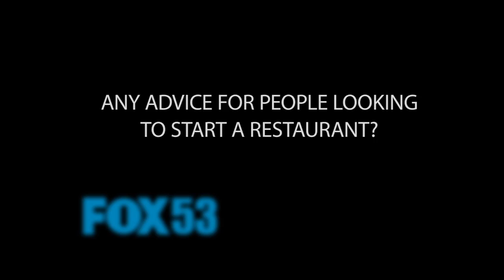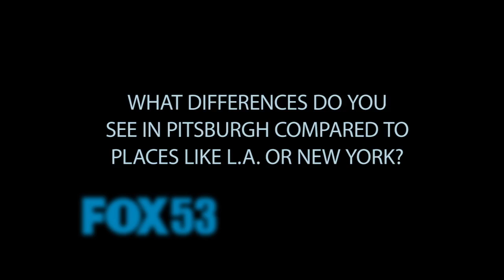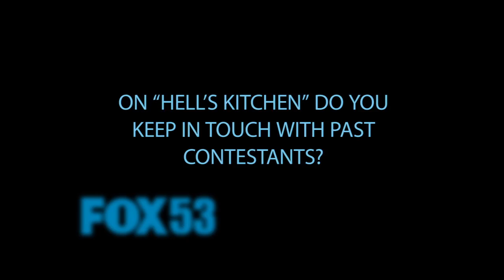Kitchen Nightmare's Gordan Ramsay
When Kitchen Nightmares came to Beaver, PA to help Levanti's Restaurant, we got a few moments to talk with Chef Gordon Ramsay outside the restaurant.  We talked about what went into turning Levanti's around, how Pittsburgh compares to his experiences in larger cities like L.A. and New York, and a bit more!